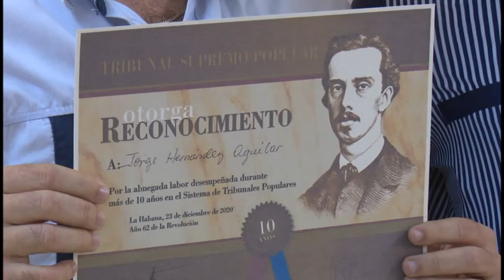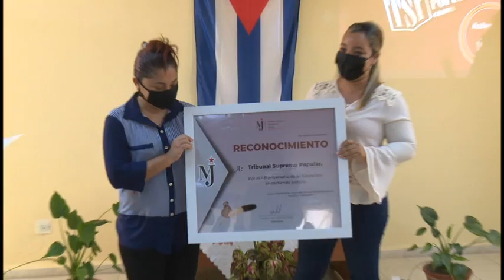Celebran juristas de Granma aniversario 48 de constituidos los tribunales populares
Los trabajadores de la fiscalía y del Sistema de Tribunales Populares en nuestra provincia  celebraron hace unas horas el Aniversario 48 de constituidos ambos órganos, garantes de la legalidad socialista.